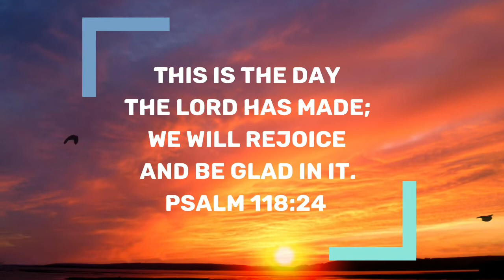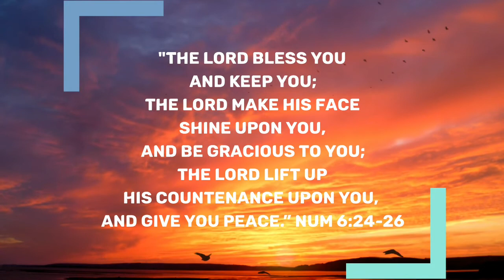Victorious Daily Devotional | June 23, 2021 | Bro James Benedict | Worry Cripples Faith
Greetings in the marvellous and amazing name of Jesus Christ!!🌹🙂🙋

Topic: Worry Cripples Our Faith And Enhances Anxiety.

If we worry, we cannot trust; if we trust, we won't worry.

Philip. 4: 6 & 7. Be anxious for nothing, but in everything by prayer and supplication, with thanksgiving, let your requests be made known to God; and the peace of God which surpasses all understanding, will gaurd your hearts..

Why worry when we can pray?  Our daily duties won't ne a burden if we trust the Lord and let God do His part.

For complete devotion, let us watch the short video.

Benedict James